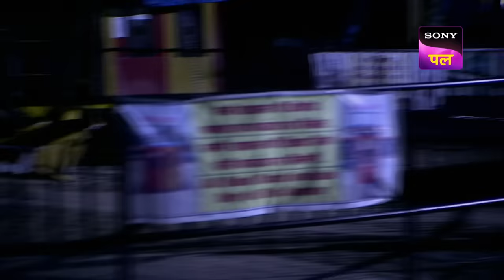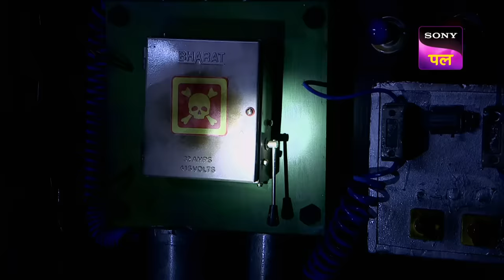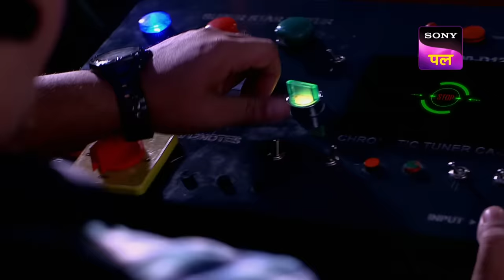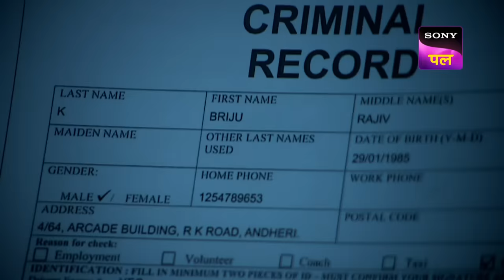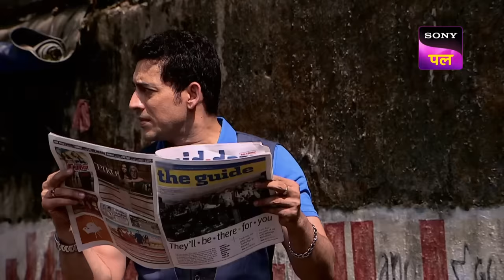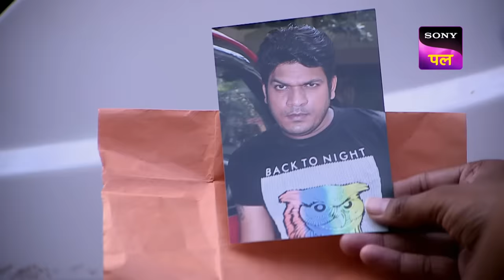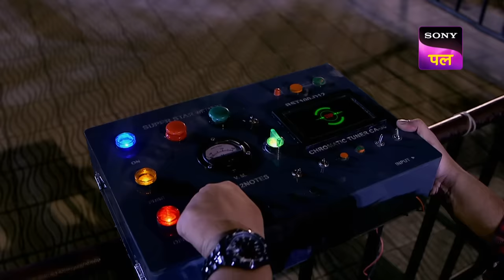Team CID ने किया एक Scary मेले में Night Stay! | Best Of CID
A young girl goes missing from her home. She was last seen at a fair. Team CID starts the investigation. The manager told CID that she is not a girl but a ghost. Team CID decides to stay in the fair for the night. Will they find any clue regarding the missing girl? Is she really a ghost? Will CID be able to solve this case?